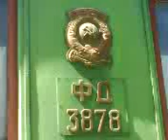Stalins train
Video clip made during a trip to Georgia and Armenia 2008. You can read the whole travel journal